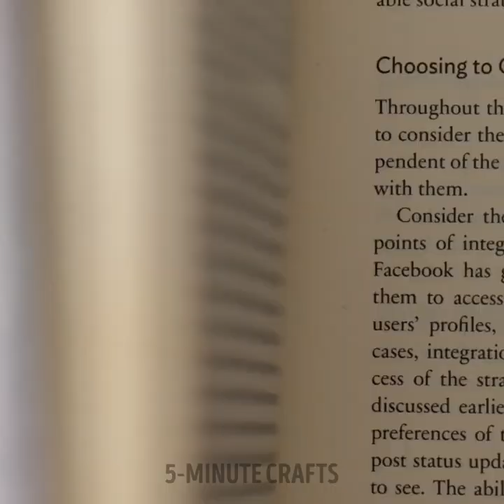Satisfying Dessert Recipes And Sweet Food Hacks With Chocolate, Cookies And Cakes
TIMESTAMPS:
00:00 Jelly bear cake
01:00 Glazed Oreo mountain
01:36 Rainbow cake frosting
04:01 Coffee drink decor
04:46 Gradient apple pie